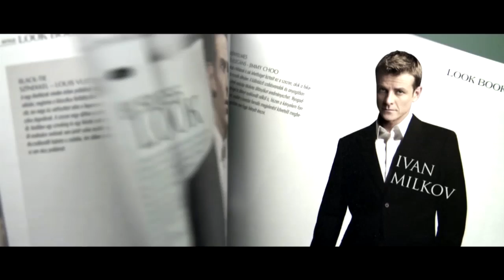Blood and High Heels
The movie presents the first three workdays of a secretary during the ongoing economic crisis. Rose Red gets a new job and a nasty boss. Her boss proudly proclaims his idea that women are responsible for every economic crisis the world has seen, due to their mass presence in the labor market. They supersede men (Robert Merle's utopia). The boss of the company, who himself is a subordinate, demands more and more from the girl. He even allows himself to be way too personal and harassing, so the fragile secretary turns into a raging peril. The result is a broken laptop and a dead body. The film shows a grotesque image of the vanishing yuppie generation and the secretary as a post or profession. All we have today are bosses, personal assistants and receptionists. The movie is about an urban legend of our fast-paced world, with lots of humor and quotes on society.

Blood and High Heels Short film
producer Peter Deak, Bela Szabo
production company SYSPLEX Film & Dotkom Media
Camera SYSPLEX Media
Post-Production SYSPLEX Media
languages English
Cast/Crew Name
director David Geczy
D.o.P. Daniel Farkas
editor Attila Lecza
starring Sonja Couling, Ivan Kamaras
music composer Marton Vojnits